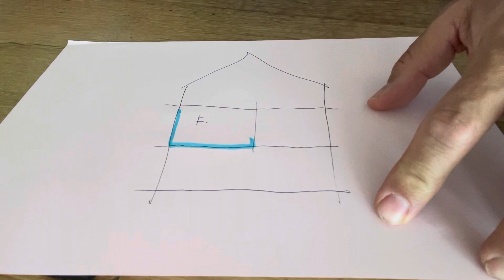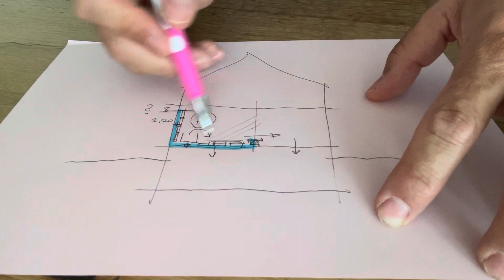Fürdőszoba szigetelése (elvek)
A küszöbnél is kell!!!